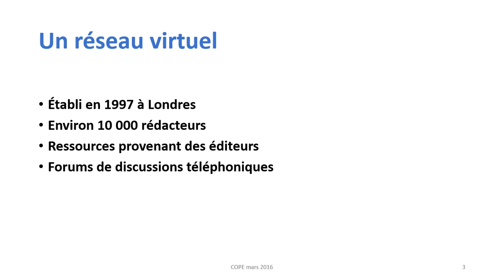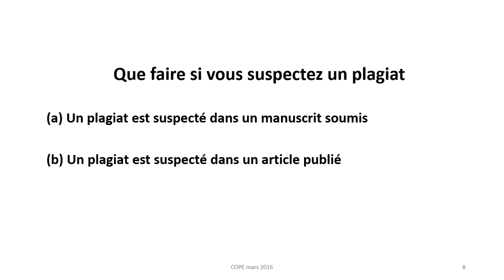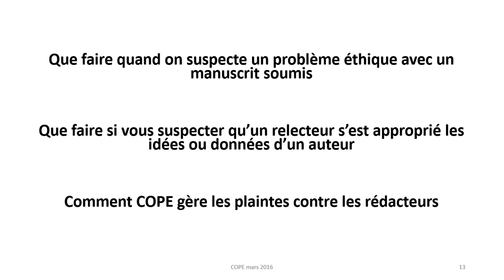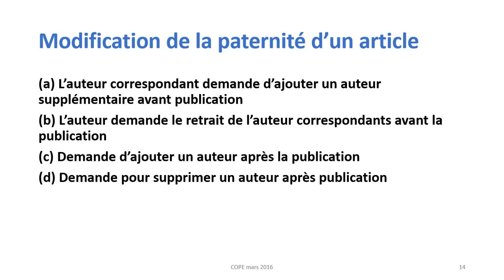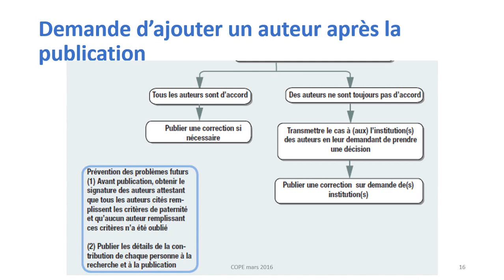Rédaction médicale : Committee on publication ethics, par Hervé Maisonneuve